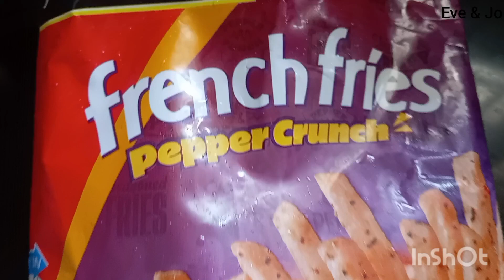McCain French Fries Pepper Crunch|| French Fry with a unique flavour ready in just 3 minutes!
McCain French Fries Pepper Crunch|| Perfectly seasoned French Fry with a unique flavour ready in just 3 minutes!